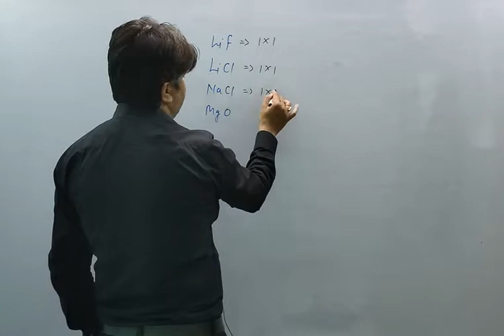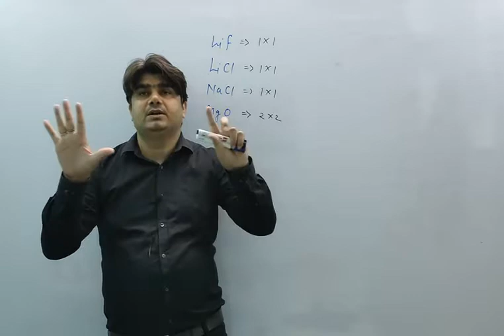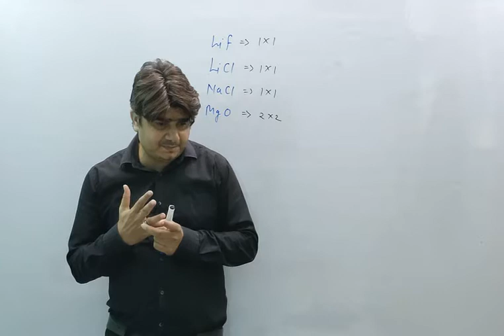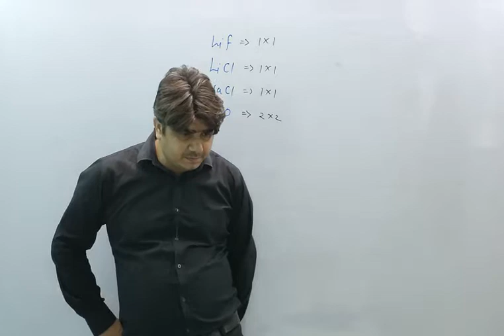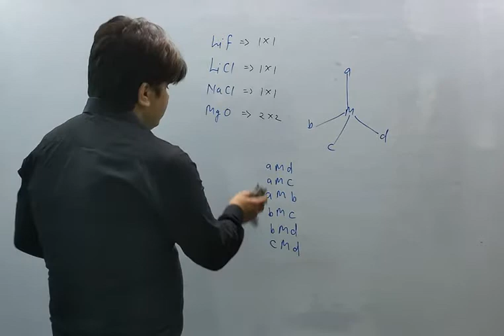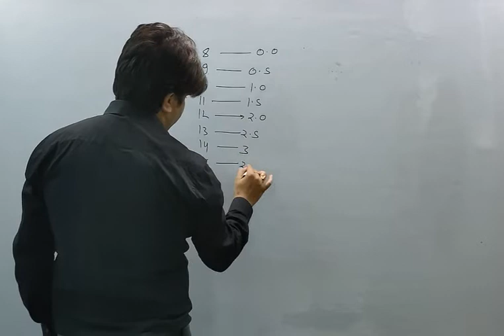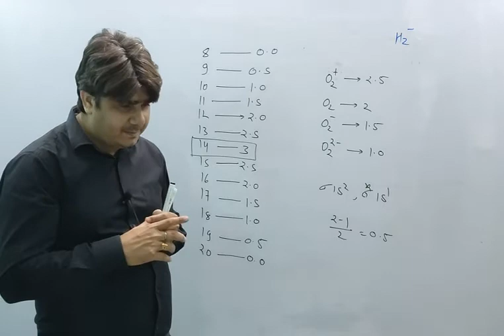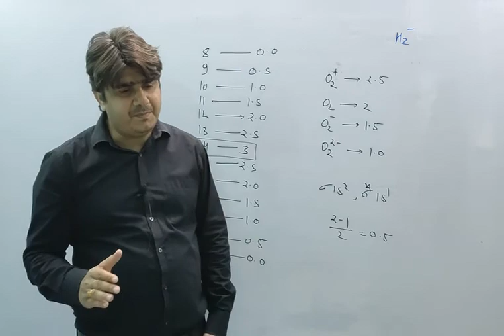CHAPTER- 5 (CHEMICAL BONDING) || SUPER 30 DAYS CRASH COURSE || IIT-JEE / NEET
Join this telegram channel for Super 30 Days Free Crash Course

ADMISSION OPEN IN VATSYA VIDYARTHI CHEMISTRY CLASSES